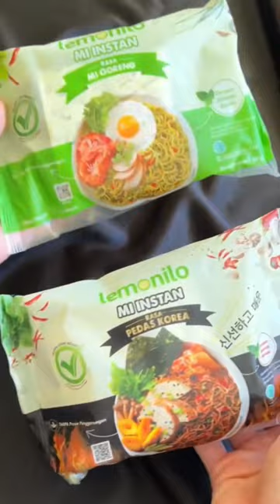Masak yang bikin penasaran yuk‼️ di tempat mu namanya apa ⁉️